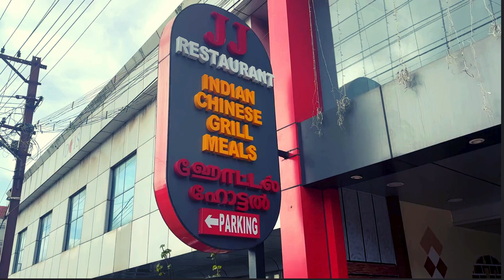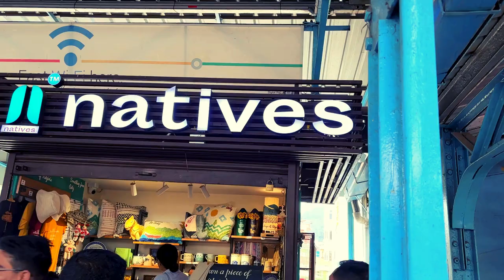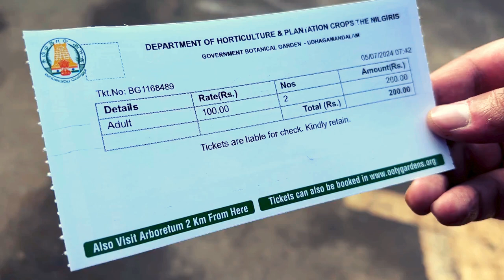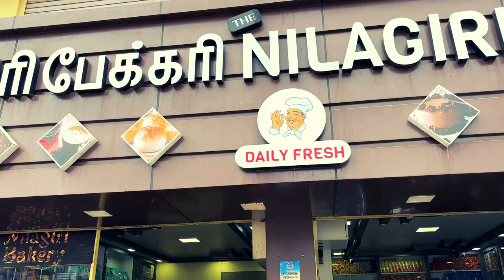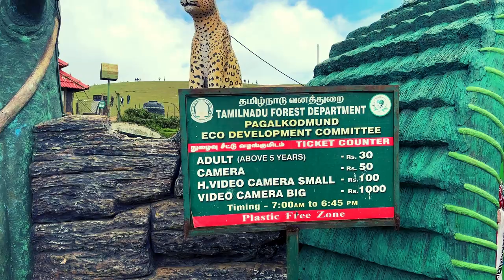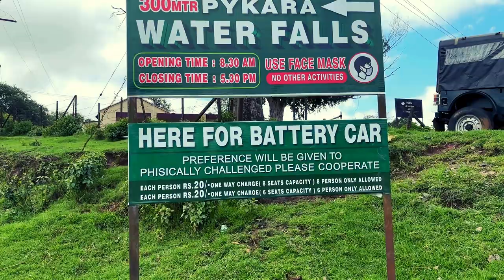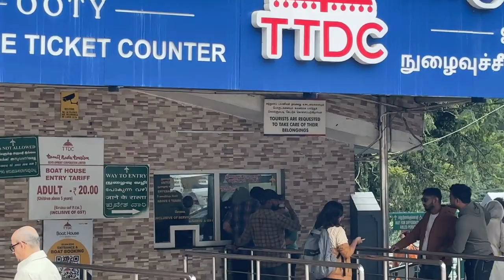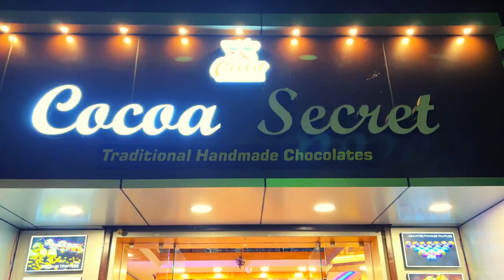Unforgettable Ooty: Must-Visit Tourist Spots in the Queen of Hill Stations.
Discover the breathtaking beauty of Ooty, "The Queen of Hill Stations", nestled in the Nilgiri Hills of Tamil Nadu. In this video, we take you on a journey through Ooty's must-visit attractions including toy train, serene lakes, stunning viewpoints.
From the tranquil Ooty Lake and vibrant Botanical Gardens, Ooty is a paradise for nature lovers and adventure seekers alike. Whether you are planning a trip, or just looking for travel inspiration, this guide will show you why Ooty should be at the top of your travel list.